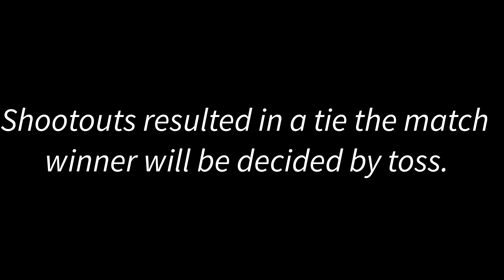JMRR VETERANS FINAL MATCH SHOOTOUT | RK SEVENS VS GANDHI MEMORIAL